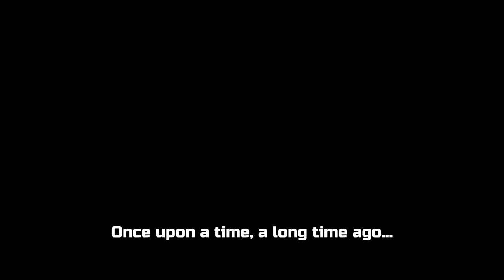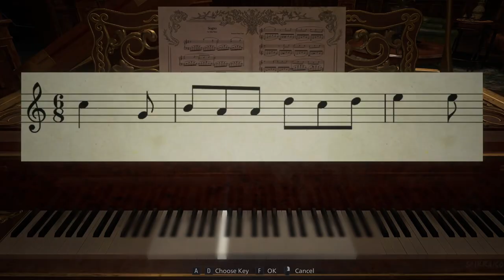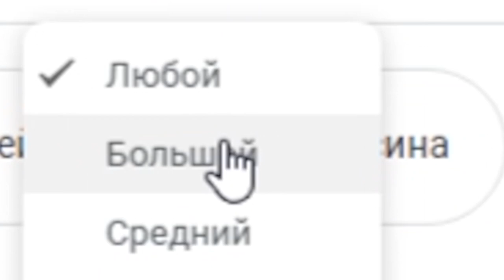Resident Evil 8: Village in a nutshell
Resident Evil 8: Village, but it's Slav. What if this game was Slavic?
Plot, review and best moments in 15 minutes. Funny dubbed.A game famous for its ineffable and addictive... Dimitrescu!The plot, maybe a little... A little! Has been changed...But the gameplay, the characters, all the important parts will remain.Secrets, Easter eggs, fun Capcom puzzles.The wonderful adventures of Ethan Winters, Dimitrescu and her daughters. His Majesty the Duke and much - much more awaits us... in some other clips. But here - just weird humor! Enjoy watching this, Comrade!

00:00 - Once upon a time…
01:22 - Chris and perfectly legal search
02:50 - Hello, Neighbor!
04:32 - Bad Joke
05:11 - Dimitrescu!
07:13 - More Dimitrescu!
10:25 - Fashion tips from Chris